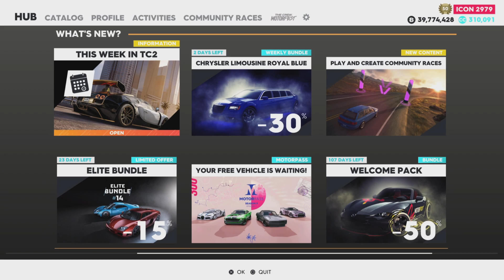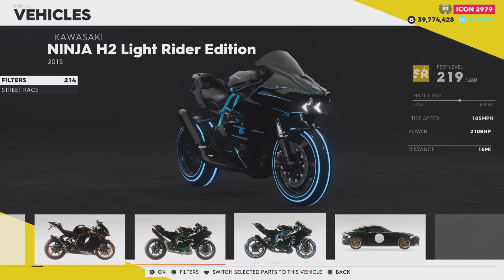WORLD RECORD Wheelie In The Crew 2